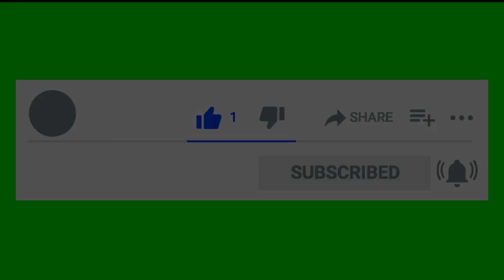ШОК! В БАШКИРИИ УПАЛ МЕТЕОРИТ 17 НОЯБРЯ 2021 Г. НЕОЖИДАННО! СМОТРЕТЬ ВСЕМ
Жители Уфы, Ижевска, Перми, Казани и Йошкар-Олы были свидетелями того, как неизвестный светящийся объект падает на Землю.
Специалисты предполагают, что это метеорит диаметром около метра, он влетел в нашу атмосферу и сгорел.
Другие видео моего канала:
▶️Оживляем великих женщин России от Екатерины II и Анны Ахматовой до Майи Плисецкой с Машей Мельникайте